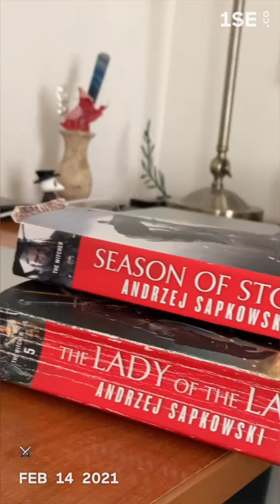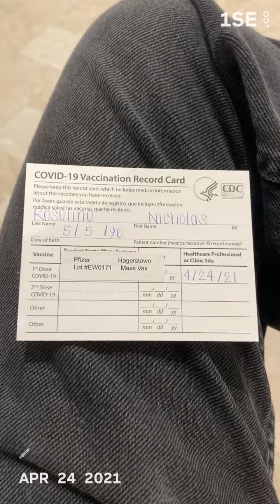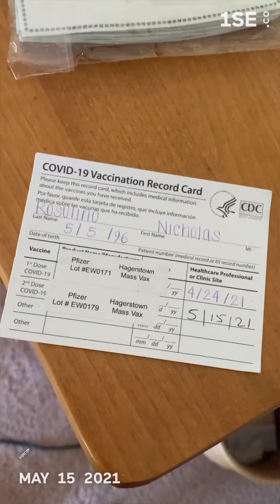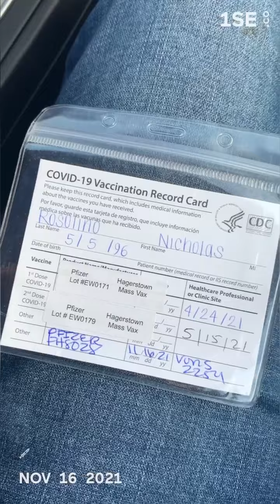365 of 2021